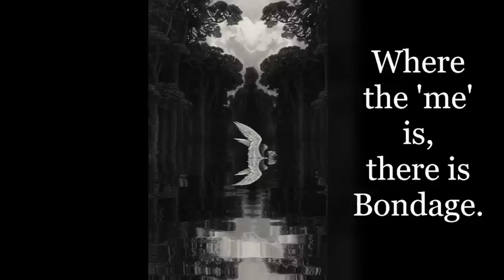Siddharameshwar Maharaj ~ 𝐓𝐑𝐔𝐄 𝐅𝐑𝐄𝐄𝐃𝐎𝐌 ~ Nisargadatta's Guru - Advaita Vedanta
This is a selection of key pointers from Siddharameshwar taken from the website Inner Quest. You can find more of his teachings here:

Siddharameshwar Maharaj is one of the greatest unknown saints of the age who attained the highest abode of Eternal peace. He was born in August 1888 in the small village of Pathri, in the district Sholapur of India. From 1925 until 1936, he taught many disciples and helped dozens attain Self-realisation. His teachings were further spread around the globe by his most revered disciples, such as Ranjit Maharaj, Nisargadatta Maharaj, and others.

Art by Dan Hillier - "Lacrimosa"
With thanks to Dan for his gift of art for this channel.